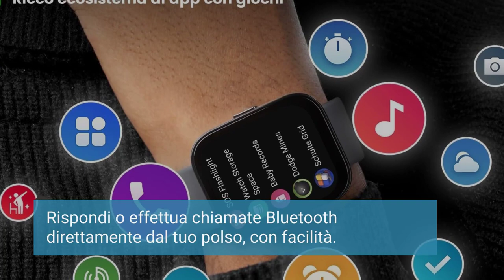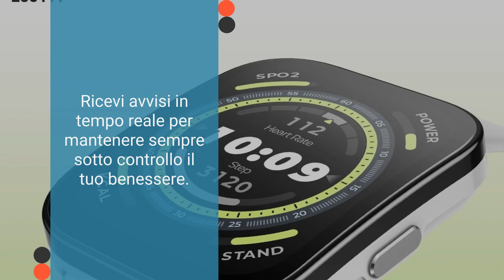amazfit bip 5 smartwatch schermo grande da 191 chiamate bluetooth alexa gps durata della batt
Acquista ora l'Amazfit Bip 5 Smartwatch!

Eleva la tua esperienza di smartwatch con l'incredibile Amazfit Bip 5. Con un ampio schermo da 1,91", chiamate Bluetooth, integrazione di Alexa e GPS, questo smartwatch è un compagno perfetto per ogni giorno.

Grazie alla durata della batteria di 10 giorni, non dovrai preoccuparti di ricariche frequenti, consentendoti di concentrarti sulle tue attività senza interruzioni. Il fitness tracker con monitoraggio della frequenza cardiaca e dell'ossigeno nel sangue ti permette di monitorare la tua salute in modo completo e preciso.

Non perdere l'opportunità di migliorare il tuo stile di vita con l'Amazfit Bip 5 Smartwatch!